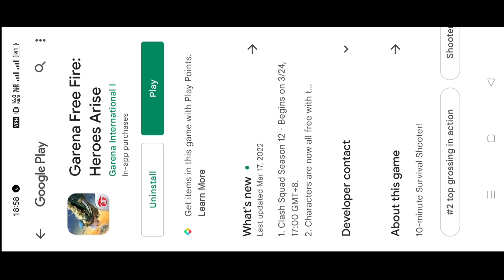How To Update Free Fire | Ob33 Update kab aayega | FF New Update |FF New Event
Hello guys welcome to Mr. mannu gaming. In this video, I’ll talking about How To Update Free Fire | Ob33 Update kab aayega | FF New Update| Free Fire New Update |FF New Event. Enjoy!

1. Garena Free Fire Indonesia
2. Garena Free Fire Brazil
3. Garena Free Fire Brasil
4. Garena Free Fire India
5. Garena Free Fire Pakistan
6. Garena Free Fire Singapore

1. free fire not opening problem
2. free fire new update
3. free fire kaise chalega
4. free fire 23 march
5. free fire server busy
6. free fire nhi chal raha hai
7. free fire nhi khul raha hai